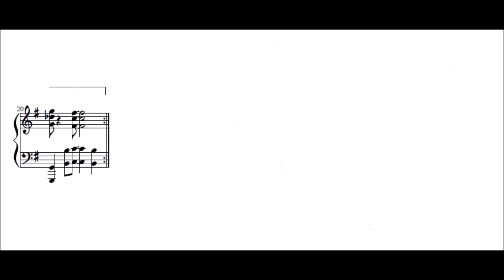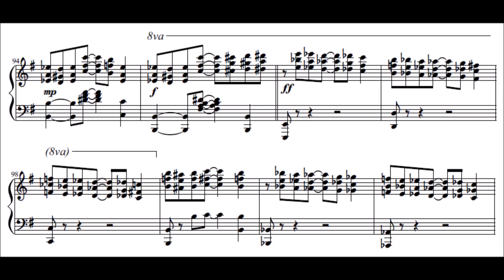Glenn's "Tritone Rag" (audio + sheet music)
An etude in the form of a ragtime piece that focuses on tritone chords and wide leaps on both hands.

If you're thinking this is a Halloween tribute in advance, you might be right, but I have another musical idea. Hope my mind ain't dry to write "that" down, though, I'm easy to lose motivation. XD

This is pretty much my first attempt at ragtime, so don't be afraid to criticize reasonably. :)